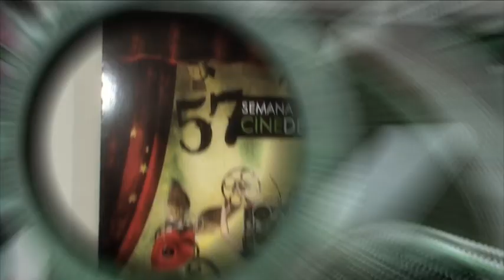Seminci 2012. 57ª edición - Resumen día 26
Valladolid Internacional ha patrocinado la elaboración del resumen del día 26 de octubre de la 57ª Semana Internacional de Cine de Valladolid.